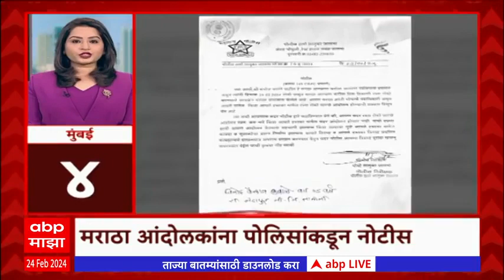TOP 80 : सकाळच्या 8 च्या 80 बातम्यांचा वेगवान आढावा : टॉप 80 न्यूज : 24 फेब्रुवारी 2024 : ABP Majha